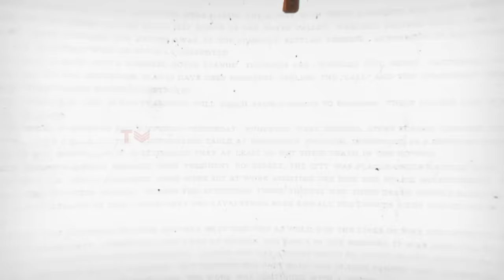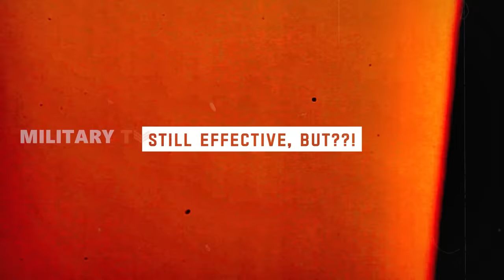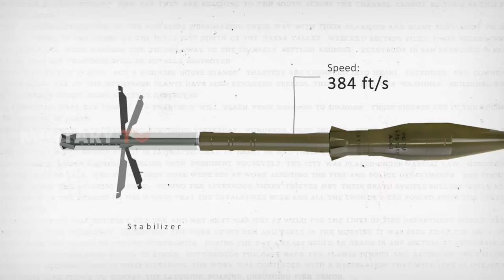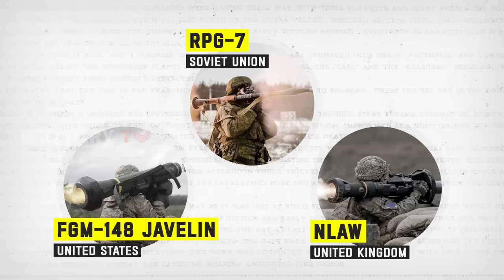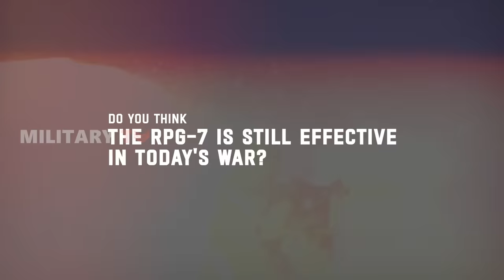Is RPG 7 Still Effective?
Meet the Rocket-Propelled Grenades or RPG-7, a name with a long history in global conflicts. This weapon has once again come into the spotlight due to its use in the conflict in Ukraine. But as we stand on the cusp of a new era in warfare, it begs the question: Is the RPG-7 still effective? Can this seemingly ancient anti-tank rocket launcher still claim its place as a weapon for all seasons?